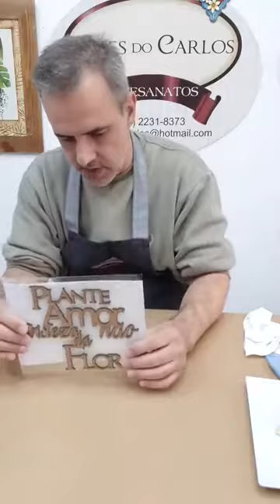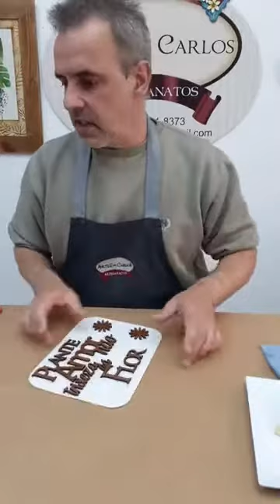Usando papel indiano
Nessa peça utilizamos o papel indiano.
Vem aprender.

⚠️ Gostou? Deixe seu 👍 e compartilhe! ⚠️

Nossos contatos: ↴